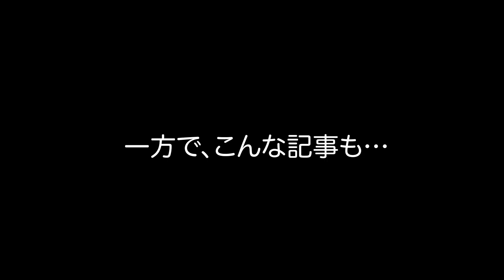ガーシーからの返事に田原が応戦。リスクなんてない。直接VS対決実現に向けてカウントダウン開始…腹が立ったら殴られる、殴り返す！それができる距離で会うのは面白い。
日本の歴代首相や国会議員政治家と論戦・討論・激論を繰り広げてきた田原総一朗の会いたいとのメッセージにガーシー議員が、返信反応！対して田原がさらにメッセージを発動！招状発出へ自民立憲懲罰動議ガーシー議員との直接対決の行方は？テレビ・新聞各紙が注目、出演にはリスクがあるというガーシー議員に田原の回答は、「よくわからない」その理由は？？ 再度、論戦布告！

【前回の動画を受けて、ガーシー議員も「オレもw」と反応】

対談しよう、会いたい、日本で待っています。
『朝まで生テレビ!』『激論!クロスファイア』などでお馴染みのジャーナリスト田原総一朗が、日本の未来を議論するタブー無しのYouTubeチャンネル。さまざまなメッセージや、日本の政治・戦後史・未来などを発信していきます。

田原総一朗チャンネルでは、現在過去未来、における様々な情報を
動画・ショート・ライブ配信などをしていきます。